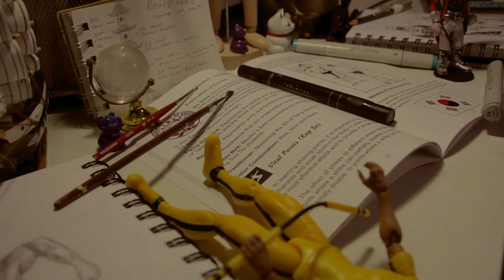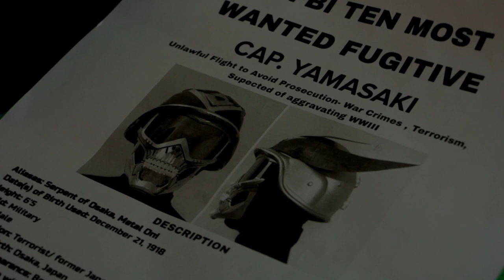The Final Showdown by Nicholas Martinez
Produced at the Fine Arts Center of Greenville, SC.

Special thanks to David Pearson and Matthew Davidson. Without them, this film would not be possible.